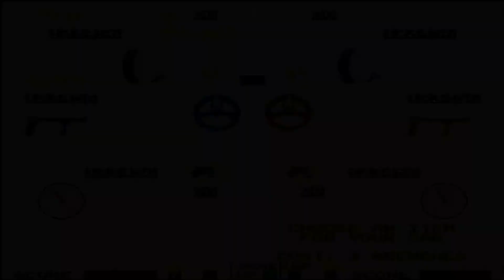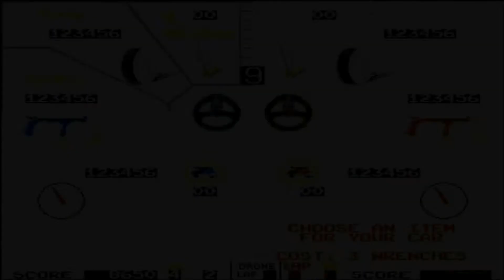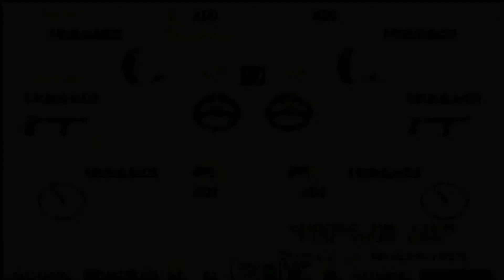Badlands: Arcade (Gameplay and Commentary)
Brandon and Randy playing Badlands for the Arcade.